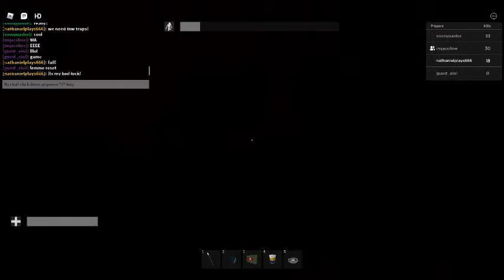the rake kill test: blood hour kill 2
sup guys
hiiiiiiiiiiiiiiiiiiiiiiiiiiiiiiii